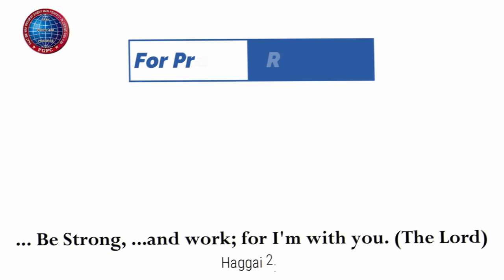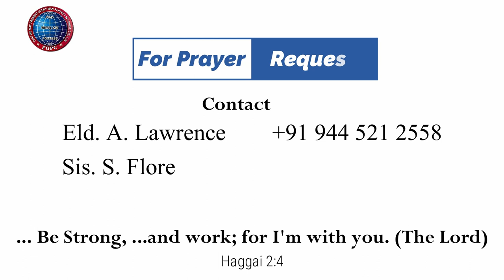குணசாலி | 03.02.2023 | Mother Y. Hilda I Kadamalaikuntu FGPC